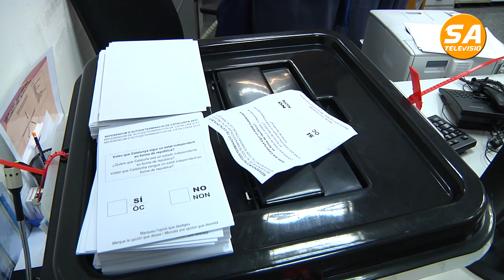SATV 261217 Professors de l'institut El Plau citats a declarar